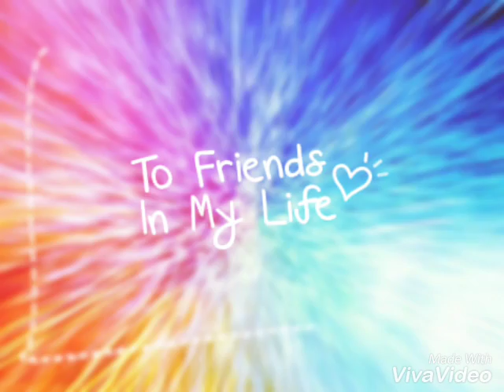Transcend Days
My time. High time at college.